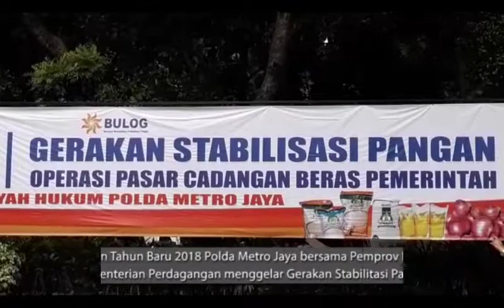Polda Metro DKI Gelar Stabilitasi Harga Pangan